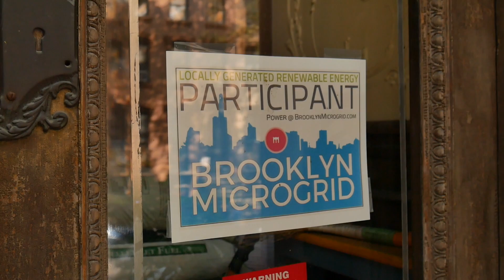LO3 Energy's Brooklyn Microgrid project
The Brooklyn Microgrid reimagines the traditional energy grid model, with the concept of a communal energy network. While the utility provider still maintains the electrical grid that delivers power, the actual energy is generated, stored, and traded locally by members of the community, for a more resilient and sustainable clean energy model.